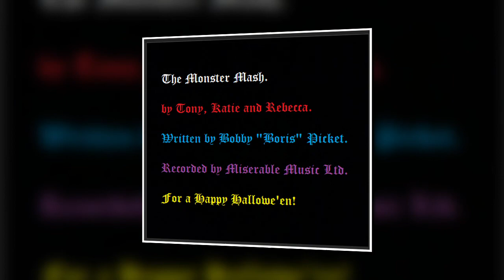Monster Mash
Written by Pickett/Paxton/Capizzi
Originally by Bobby "Boris" Pickett. (1962) (UK No. 3, September 1973)
This version by Tony, Katie and Rebecca. October 2022.